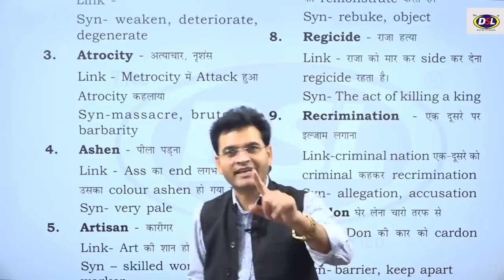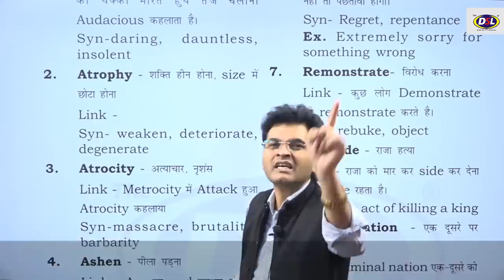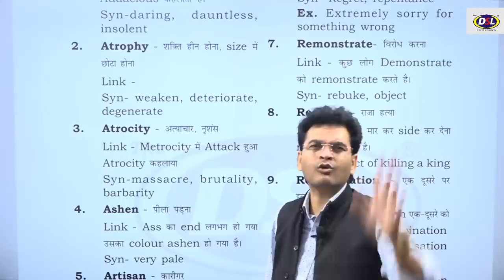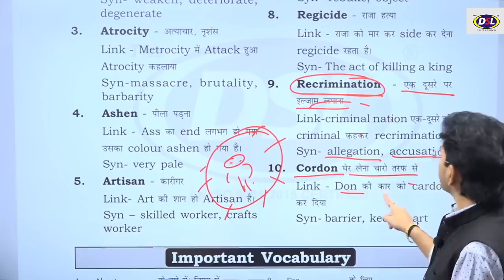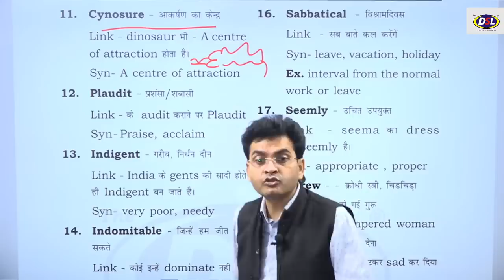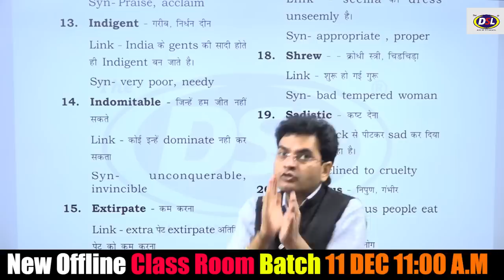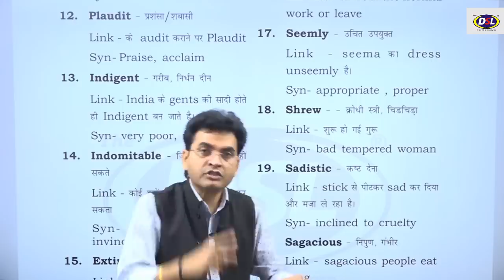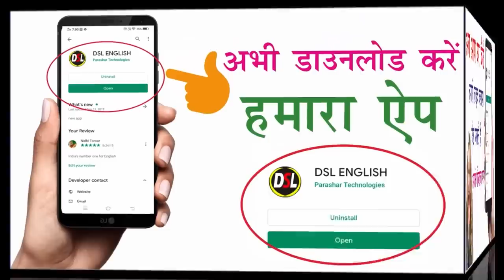Daily Use Vocabulary | Spoken English | The Easiest Way To Learn Vocabulary by Dharmendra Sir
In this video, we will discuss Daily use vocabulary with some tips&tricks.

• English Grammar
• Objective English
• English Translation
• Doubt Class